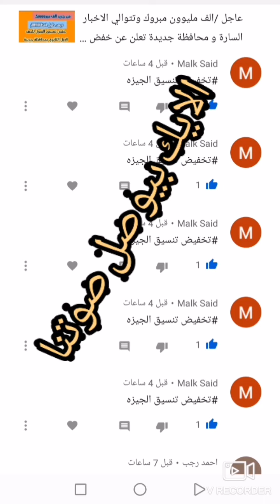عاااجل الاستمرار بالمطالبة بخفض تنسيق القبول بالثانوي في جميع المحافظات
من جديد، تخفيض تنسيق الشهادة الاعدادية للقبول بالثانوي العام 2020، تنسيق الثانوية العامة مرحلة ثانية

اهلا ومرحبا بكم في قناتكم
The best mrs lubna
لا تنسوا الايك 👍👍👍 والاشتراك بالقناة لو اول مرة بتزرونا واضموا معانا لاسرتنا وكمان تفعيل زر الجرس 🔔
حتي يصلكم منا اشعار بكل فيديو جديد يخص وزارة التربية والتعليم.

أحلى جمهور في الدنيا مرحباً بكم في قناتكم التعليمية
💖The best mrs lubna💖 أحبكم في الله

تخفيض تنسيق الاعدادية 2020
تخفيض تنسيق الثانوي العام 2020
تخفيض تنسيق الاعدادية
تخفيض تنسيق الثانوية العامة 2020 الدقهلية
تخفيض تنسيق القليوبيه 2020
تخفيض تنسيق القاهره
تخفيض تنسيق الدقهليه
تخفيض تنسيق الثانوية العامة 2020 القليوبية
تخفيض التنسيق
تخفيض تنسيق الاعدادية بالقاهرة
تخفيض تنسيق الثانوية العامة
تخفيض تنسيق القبول بالثانوية العامة ببعض ادارات القاهره
تخفيض تنسيق الثانوية العامة بالقليوبية
تخفيض تنسيق الثانوية العامة 2020تنسيق المرحلة الثانية
تنسيق المرحله الثانيه ثانويه عامه 2020
تنسيق المرحلة الثانية للثانوية العامة 2020
تنسيق المرحله الثانيه ثانويه عامه
تنسيق المرحله الثانيه للشهاده الاعداديه 2020
تنسيق المرحله الثانيه الثانويه العامه 2020
تنسيق المرحله الثانيه للثانويه العامه
التنسيق المرحله الثانيه
التنسيق المرحله الثانيه للثانويه العامه
نتيجه التنسيق المرحله الثانيه
تنسيق المرحلة الثانية وزارة التربية والتعليم
تنسيق المرحلة الثانية موقع وزارة التربية والتعليم
نتيجة تنسيق المرحلة الثانية موقع وزارة التربية والتعليم
نتيجة تنسيق المرحلة الثانية بالاسم ورقم الجلوس
ما هو تنسيق المرحله الثانيه
تنسيق المرحلة الثانية نتيجة
تنسيق المرحلة الاولى نتيجة
تنسيق المرحله الثانيه من الثانويه العامه
نتيجة تنسيق المرحله الثانيه
تنسيق المرحله الثانيه محافظه القليوبيه
تنسيق المرحله الثانيه للاعداديه 2020
تنسيق المرحله الثانيه للثانوي العام 2020
تنسيق المرحله الثانيه للصف الثالث الاعدادي 2020
تنسيق المرحله الثانيه لدخول الثانويه العامه
تنسيق المرحله الثانيه الاعداديه
موعد غلق تنسيق المرحلة الثانية
موعد غلق باب تنسيق المرحلة الثانية
هل نتيجه تنسيق المرحله الثانيه ظهرت
هل تنسيق المرحله الثالثه ظهرت
ظهور تنسيق المرحله الثانيه
موعد ظهور تنسيق المرحله الثانيه
هل ظهر تنسيق المرحله الثانيه
طريقة معرفة تنسيق المرحلة الثانية
تنسيق المرحلة الثانية دبلوم صنايع
تنسيق المرحله الثانيه ثانوي عام ٢٠٢٠
تنسيق المرحلة الثانية للاعدادية
تنسيق المرحله الثالثه بالدرجات
تنسيق المرحله الثانيه الاعداديه 2020تنسيق الشهاده الاعداديه ٢٠٢٠/٢٠٢١
تنسيق الثانوي العام
ثانوي خاص
ثانوي خدمات
تنسيق الثانويه العامه المحافظات
تنسيق القبول بالثانوية العامة
تنسيق الثانويه العامه ٢٠٢٠/٢٠٢١
تنسيق القبول الثانوي العام
تنسيق الشهاده الاعداديه للقبول بالثانوي العام تنسيق الثانوية العامة2020
تنسيق دخول الثانوية العامة
الثانوي بيقبل من كام
تنسيق دخول الثانوية العامة بعد ظهور نتيجة البحث للصف الثالث الاعدادي
تنسيق الشهادة الاعدادية
تنسيق الاعدادية2020
محافظة_المنيا
تنسيق القبول بالصف الأول الثانوي 2020
تنسيق الثانوية العامة,  ثانوي خدمات،تنسيق ثانوي خدمات، مصاريف ثانوي خدمات، مصروفات ثانوي خدمات، كليات ثانوي خدمات، هو الثانوي الخدمات بياخد كام السنادي، ثانوي خدمات 2020
ثانوي خدمات 2020 الفيوم تنسيق أسيوط،تنسيق دمياط،تنسيق مرحلة تانية أسيوط ، تنسيق مرحلة تانية دمياط
تخفيض تنسيق الثانوية العامه اسيوط ، تخفيض تنسيق الثانوي العام دمياط ، تخفيض تنسيق الثانوية العامة الشرقية ، تنسيق الثانوي العام المرحلة الثانية المنوفية تنسيق المرحله الثانيه القليوبيه تنسيق القاهره مرحلة تانية تنسيق المرحله الثانيه محافظه الغربيه ،تنسيق مرحلة تانية دمياط، تنسيق المرحله الثانيه سوهاج تنسيق الثانوي العام 2020 تقديم أولى ثانوي تنسيق الثانوي خدمات تنسيق المنازل تخفيض تنسيق الثانوي العام تخفيض تنسيق الشهاده الاعداديه 2020 تنسيق المرحله الثالثه